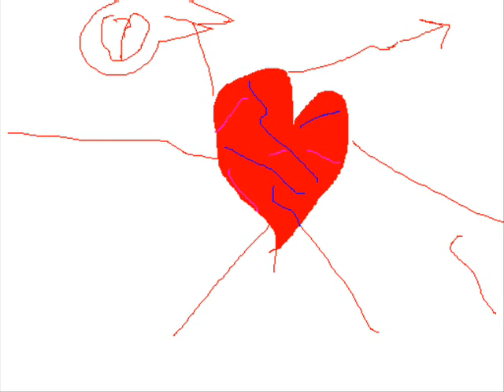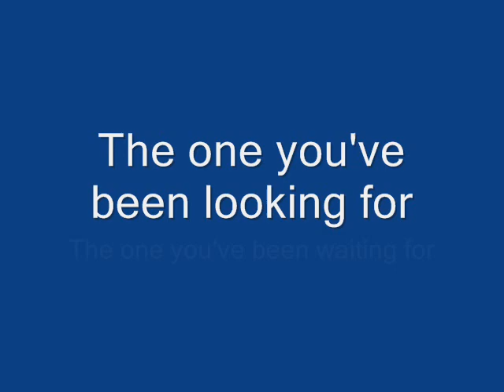Disciple-After the World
You break the glass
Try to hide your face
Recorded lines that just will not erase
And buried in your loss of innocence
You wonder if you'll find it again
Was I there for the worst of all your pains?
Was I there when your blue skies ran away?
Was I there when the rains were flooding you off of your feet?
Those were my tears falling down for you, falling down for you
Chorus:
I'm the one that you've been looking for
I'm the one that you've been waiting for
I've had my eyes on you ever since you were born
I will love you after the rain falls down
I will love you after the sun goes out
I'll have my eyes on you after the world is no more
Did I arrange the light of your first day?
Did I create the rhythm your heart made?
Could you believe when your candle starts to fade?
I want to be the one that you believe can take it all away, take your heart away
Chorus
Isn't my life a clear sign
That I have crossed over this chasm
To fill the space between me and you
And I will do it all over again
Just look for me, just wait for me
The one you've been looking for
The one you've been waiting for
You don't have to look anymore
Chorus